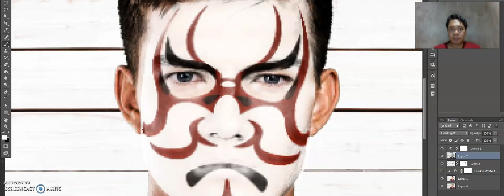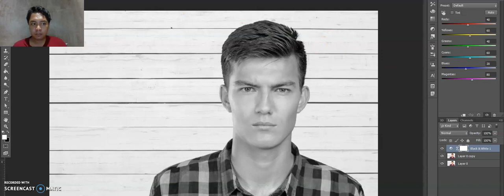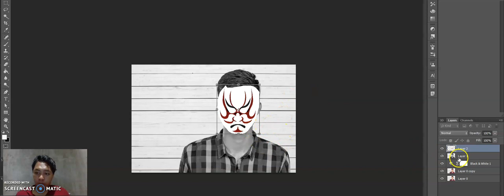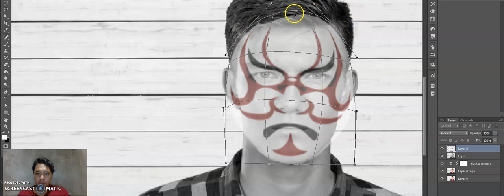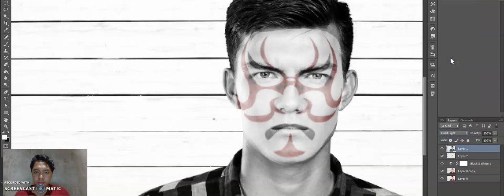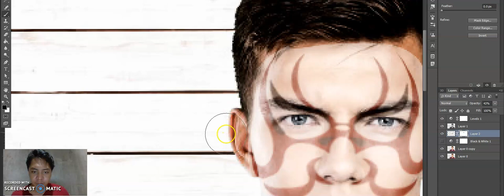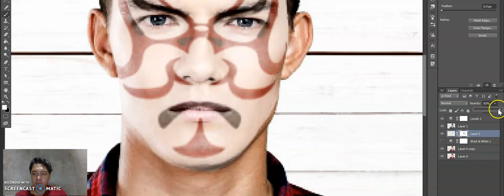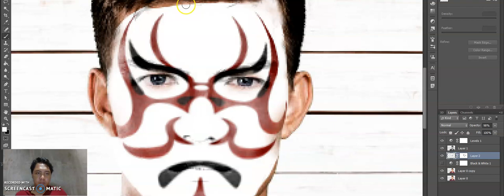Kumadori Face Painting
Part 1: Kumadori Face Painting